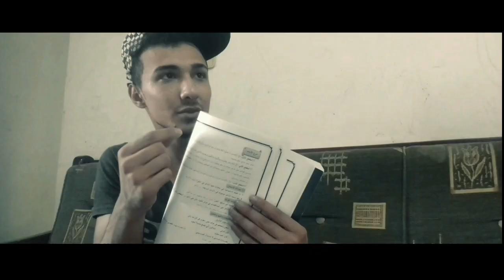أنواع الآباء | الحلقة -1-| لمك والانواع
برنامج لمك والأنواع من 8 حلقات كل حلقة تتضمن نوع من انواع البشر على سطح الأرض نقدم لكم كل خميس حلقة لندخل الى قلوبكم البهجة والسرور ولنكسب محبتكم واحترامكم

محتوى هذه الحلقة : أنواع الآباء / الاب الشرير -الاب البخيل- الاب الحربوق - الاب القديم - ابي انا .

اتمنى نسخ الرابط وارساله الى كروبات الواتساب والفيسبوك ليصل لأكبر عدد 💞

مع كامل الشكر والتقدير لكل المشاهدين..مشاهدة ممتعة للجميع❤

( هذا اول فيديو في هذه القناة - عددنا قبل رفع الفيديو  -0- مشترك )